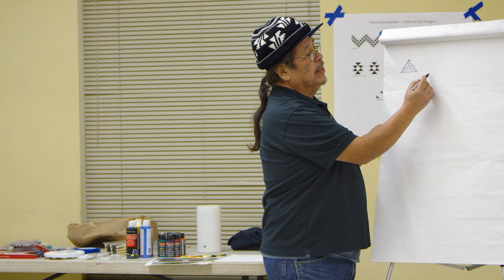Karuk: Culture in Community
During a community painting class, Phil, Julian, and Maymi discuss cultural revitalization and the future of the Karuk language.

This film premiered in the fifth issue of Emergence Magazine on "Language" as part of the six-part multimedia story “Language Keepers” which follows four Indigenous communities in California who are working to revitalize their languages.

Emergence Magazine is a quarterly online publication featuring innovative stories that explore the threads connecting ecology, culture, and spirituality.